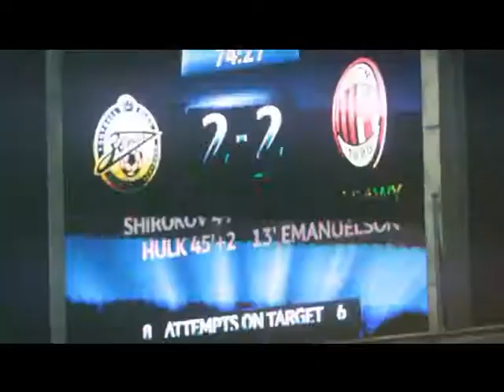Александр Пахмутов "ЗЕНИТ" сл. и муз. Владимир Воробьёв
Песня "Зенит" автор слов и музыки Владимир Воробьёв, исполняет Александр Пахмутов